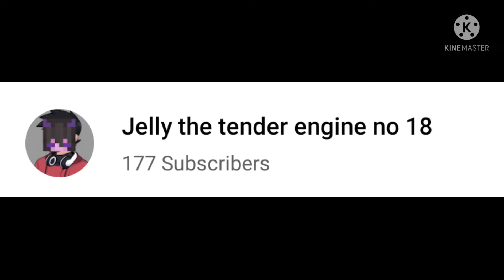LLLLETS FOOOOKIN GOOOOOOOOO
fuck shit i have to say that to keep my comments